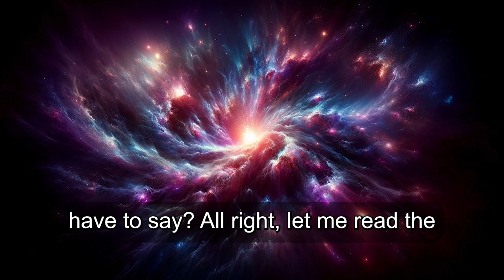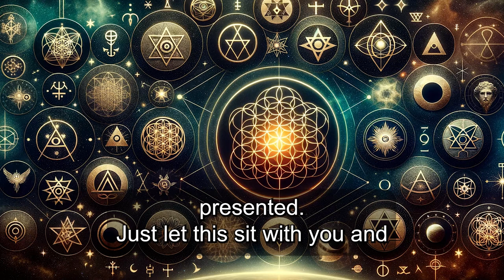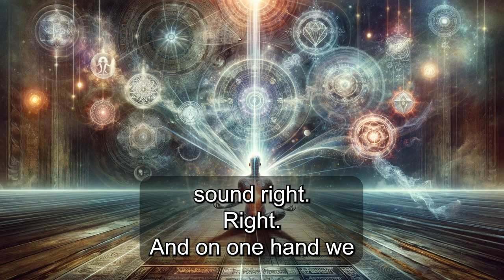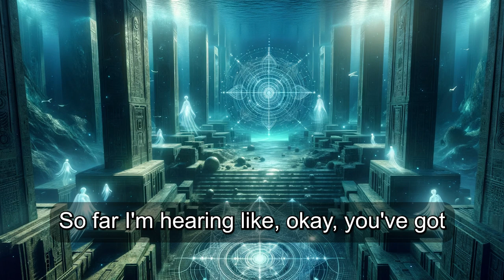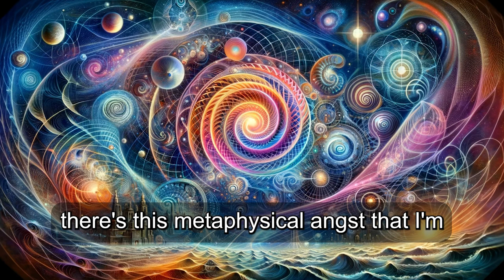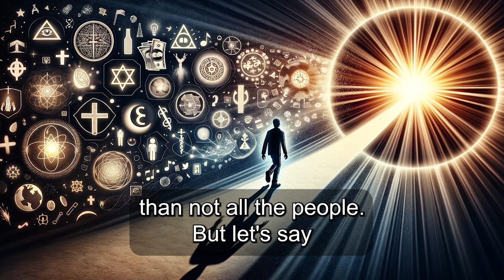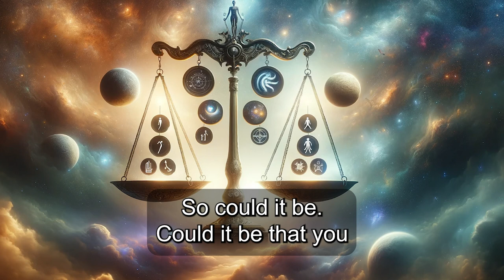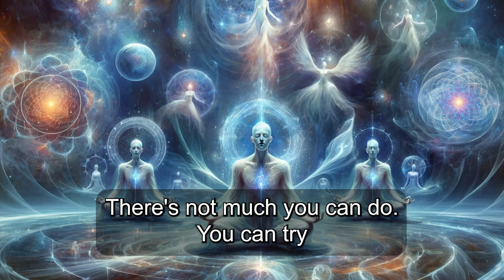An Empowering Creation Story (TMBZ031)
In this podcast we discuss our mainstream creation stories which profoundly inform our essential sense of being and motivation in contrast with the very different ancient and esoteric creation story that offer a profound reorientation toward righting the ship and regaining our innate power.

BTC: 1JGy2vnXSM2jTmpQFJQ9aZBpYqgymp6HAK
ETH: 0x0e63340ca8e7267a559ebe14f75b640533b813f6
BCH: bitcoincash:qq7t5lg8r4ja3tk2lp86jvulnj9ne8qgx5w00rtrjs
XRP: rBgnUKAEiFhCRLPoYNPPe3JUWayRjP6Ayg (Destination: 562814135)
XMR (Monero): 48VyGCmwK3PfvsVUhE34sC2cBTnewyyTpc1wJ7LsqCRi8p3bcSu2K1faTS7dhG7gafe1rZe4QJ2U8PS9dnM1QBoDKxZFYA2

Premium Content (same content on both platforms)